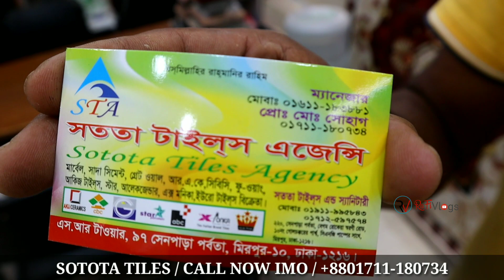ওয়াল & ফ্লোর টাইলস এর বর্তমান দাম || Smallest Tiles Shop Biggest Collection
SHOP▶(SOTOTA TILES AGENCY)
Address▶ 97, Senpara Porbota, S.R Tower, Mirpur-10, Dhaka 1216
সরাসরি কথা বলুন।  হটলাইনে:
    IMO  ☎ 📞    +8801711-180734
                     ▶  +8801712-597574